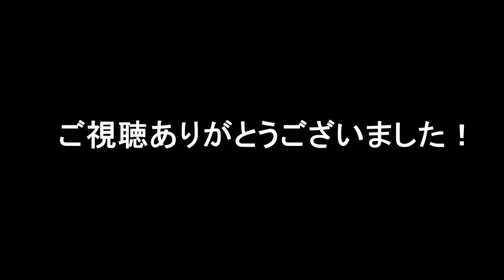【速報】ＭＢＳ前田阿希子アナ結婚、海外移住？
天真爛漫（らんまん）なキャラクターで人気のＭＢＳ・前田阿希子アナ（３３）が１０月１日に結婚することが２９日、分かった。

関連動画

橋下vsまたMBS系別の女記者②更に稚拙な質問で嘲笑される [20130311]

mbs
mbsラジオ
mbsテレビ
mbsアナウンサー
mbs毎日放送
mbs 番組表
mbsニュース
mbsa
mbsラジオ 番組表
mbsラジオウォーク2016
mbsラジオウォーク
mbsラジオ fm
mbsラジオ アナウンサー
mbsラジオ 合言葉
mbsラジオショッピング
mbsテレビ ちちんぷいぷい
mbsテレビ番組表
mbsテレビ アナウンサー
mbsテレビ 見逃し
mbsテレビショッピング
mbsテレビ 関東
mbsアナウンサー 女性 一覧
mbsアナウンサー 男性
mbsアナウンサー 女性
mbsアナウンサー 山中
mbsアナウンサー 男性 一覧
mbsアナウンサー一覧
mbsアナウンサー 退職
mbs毎日放送ホームページ
mbs毎日放送 ちちんぷいぷい
mbs毎日放送 番組表
mbs毎日放送ラジオ
mbs毎日放送テレビ
mbs毎日放送 お詫び
mbs毎日放送 voice
mbs 番組表 ラジオ
mbs 番組表 過去
mbs 番組表 先週
mbs 番組表 昨日
mbs 番組表 10月
mbs 番組表 関西
mbs 番組表 7月
mbs 番組表ちちんぷいぷい
mbsニュース 関西
mbsニュース 動画
mbsニュースキャスター
mbsニュースann
mbsニュース速報
mbsニュース op
mbsニュースターラジオ
mbsニューススタジオ
mbsアニメフェス
mbsアニメフェス 2016
mbsあんしん生命
mbsa ダウンロード
mbs ラジオ
mbs アナウンサー
mbsd
mbsとは
mbs 見逃し
mbs アニメ
mbs オルフェンズ
mbs song town
mbs ラジオ fm
mbs ラジオ アプリ
mbs ラジオ 東京
mbs ラジオ タイムテーブル
mbs ラジオ アッパレ
mbs ラジオショッピング
mbs ラジオ 松井愛
mbs ラジオドラマ
mbs ラジオ スタジオ
mbs アナウンサー 藤林
mbs アナウンサー 大吉
mbs アナウンサー 豊崎由里絵
mbs アナウンサー 前田
mbs アナウンサー うわいずみ
mbs アナウンサー 井上
mbs アナウンサー 古川
mbs アナウンサー 年収
mbs アナウンサー 山中真
mbsa オフライン
mbsアニメ
mbさん
mbsa windows10
mbsaとは
mbsa 使い方
mbs動画イズム
mbs動画イズム444
mbsd-hs-03/mg
mbsd blog
mbsd wannacry
mbsドラマ
mbsd secure web gateway
mbsd 勉強会
mbsd 年収
mbsとは テレビ
mbsとは 通信
mbsとは 金融
mbsとは 樹脂
mbs 見逃し 光のお父さん
mbs 見逃し 進撃
mbs 見逃し 光の
mbs 見逃し オルフェンズ
mbs アニメ フェス
mbs アニメフェス 2015
mbs アニメフェス 2014
mbs アニメイズム
mbs アニメ枠
mbs アニメ op ed
mbs アニメフェス2017
mbs アニメ 4月
mbs アニメ 見逃し
mbs オルフェンズ 予告
mbs オルフェンズ 見逃し
mbs オルフェンズ 15
mbs オルフェンズ 4話
オルフェンズ 25話 mbs
オルフェンズ 24 mbs
オルフェンズ 25 mbs
オルフェンズ 1話 mbs